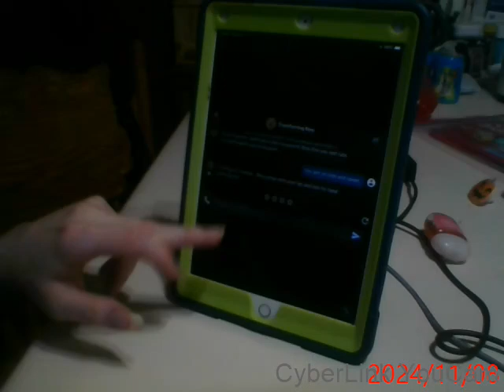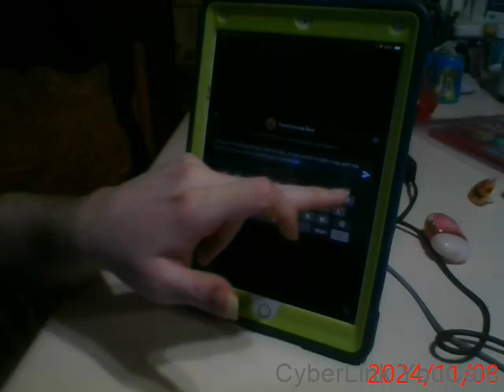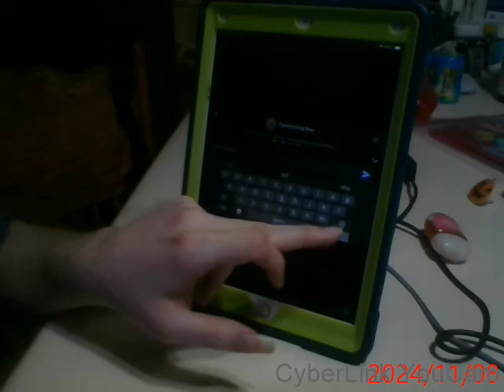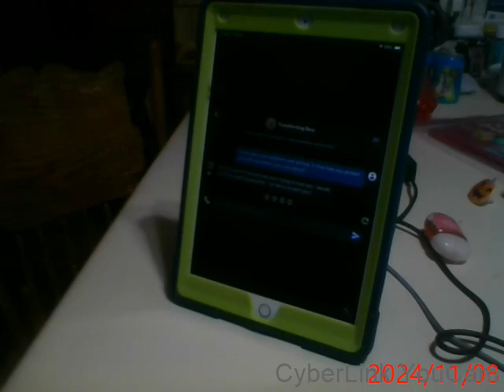Random Chatbots on Character.ai part 356! (Transforming Rexy was made by me!)